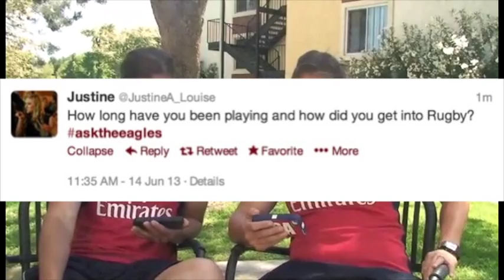ask the eagles shainaandbridges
USA Women Eagles Shaina Turley and Stacey Bridges answer fan questions from Twitter & Facebook ahead of the 2013 USA vs France summer test series.